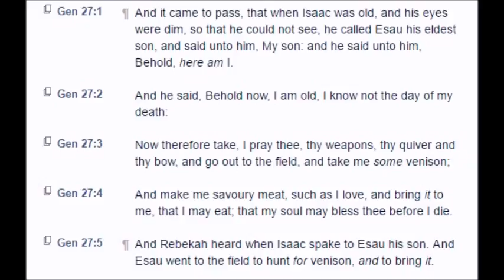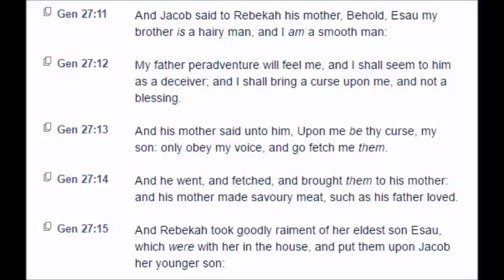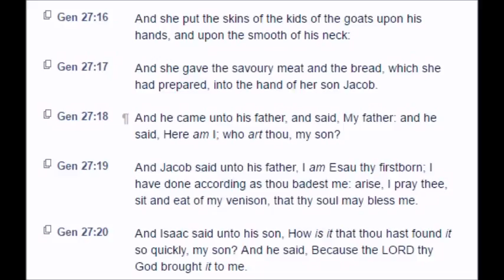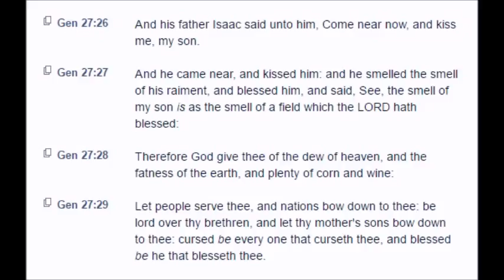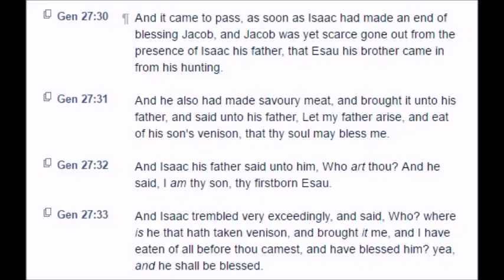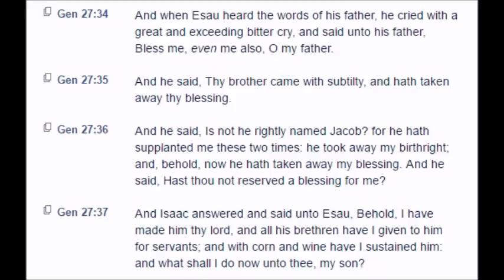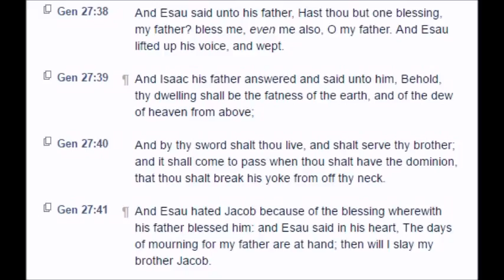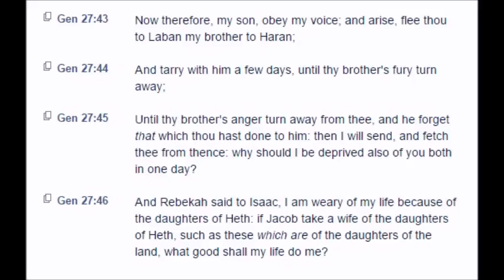Genesis: Chapter 27 (KJV)